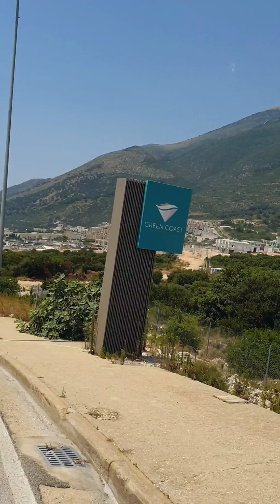19. Juli 2024 Fahrt durch den neuen Llogara-Tunnel Vlorë - Dhërmi, Albanien